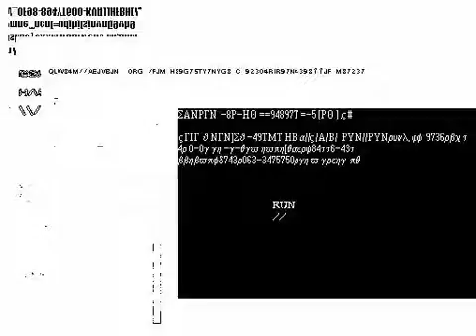Tortured Artiste: NSA to GCHQ: infect Britain's unwritten constitution with malicious code. Stat.